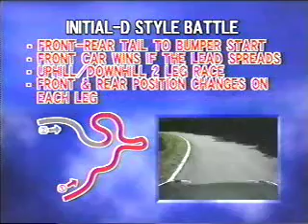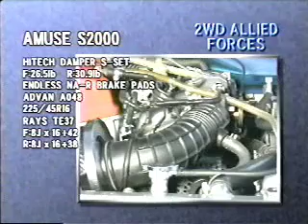Touge 2WD vs 4WD 1